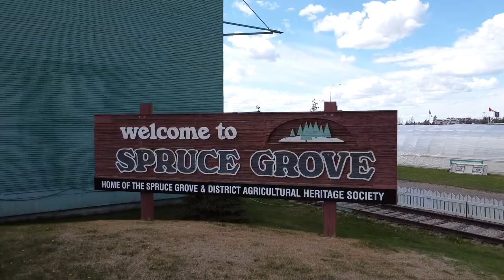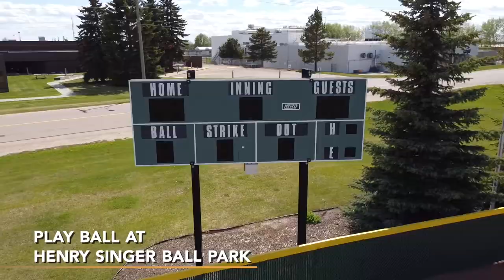Easton - Spruce Grove's Newest Community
Located at the eastern edge of the city, Easton is a 15 minute drive from Edmonton’s west side.

This community’s natural setting will feature a landscaped storm pond, family-friendly playground, multi-use trails and an environmental reserve. Easton is also close to established commercial centres for shopping, restaurants and entertainment.